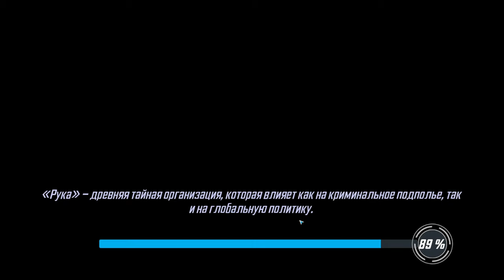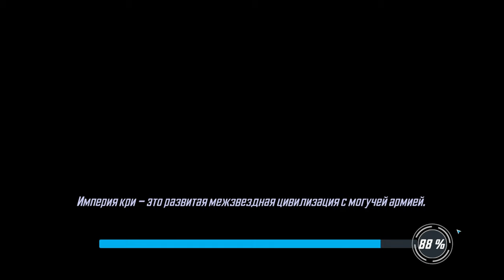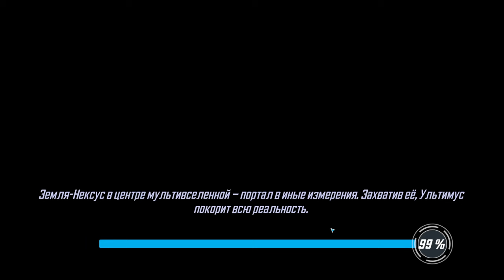MARVEL Strike Force #98 НИМРОД И ГОРР 😉